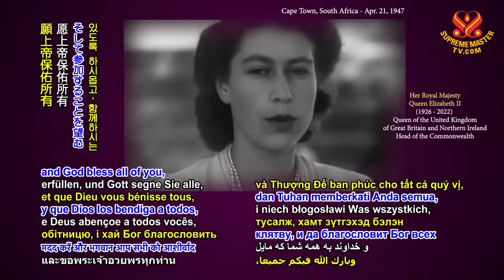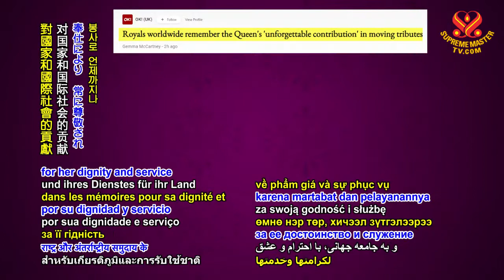🙏 Condolence Message on the Passing of Her Royal Majesty Queen Elizabeth II 🔹️엘리자베스 2세 여왕의 서거에 대한...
🔹️엘리자베스 2세 여왕의 서거에 대한 애도의 메시지
내용요약
깊은 슬픔으로 칭하이 무상사님과 수프림 마스터 텔레비전 팀 일동，협회의 모든 회원들은
엘리자베스 ２세 여왕님의 서거에 영국과 전 세계， 영국 왕실과 특히 찰스 ３세 왕께 진심 어린
애도의 뜻을 전합니다

７０년간의 재위 기간 동안 전 세계인의 깊은 존경을 받았던 여왕님은 기품과 조국，국제 사회에
대한 봉사로 언제까지나 존경과 사랑의 대상으로 기억될 것입니다

신의 사랑 안에서 여왕님 영혼의 영원한 안식을 빕니다

With deep sorrow, Supreme Master Ching Hai, the Supreme Master Television team and
all our Association members would like to sincerely convey their heartfelt condolences to England, the world and the British Royal Family, especially to His Royal Majesty King Charles III, over the passing of Her Royal Majesty Queen Elizabeth II.
Reigning for 70 years and deeply admired globally, she will always be respectfully and fondly remembered for her dignity and service to her nation and the international community.

May Her Royal Majesty’s soul forever rest in God’s loving Embrace.